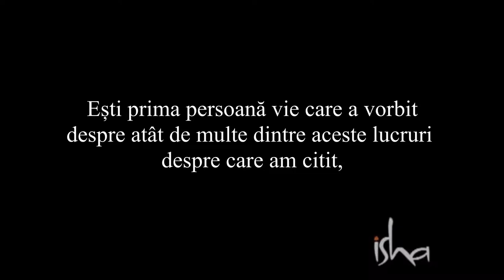O Scară către Divinitate - Sadhguru